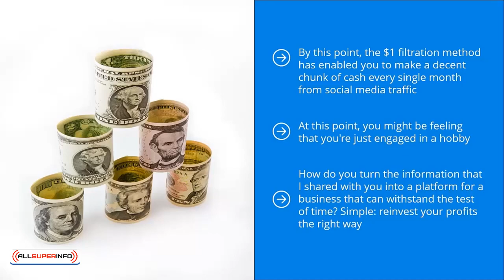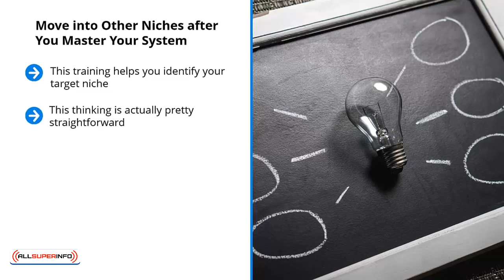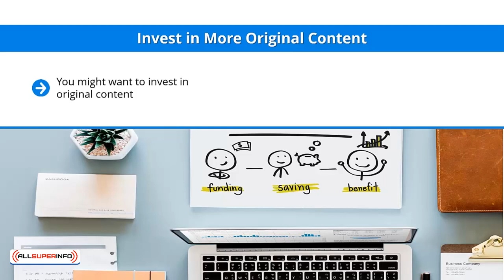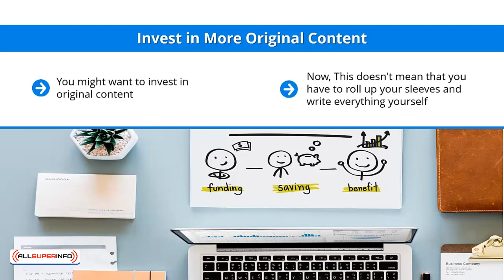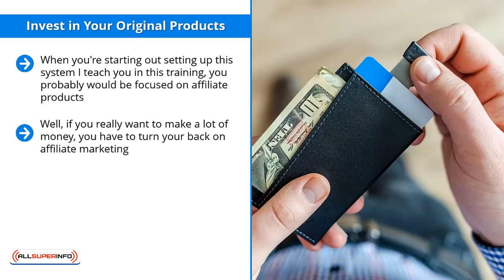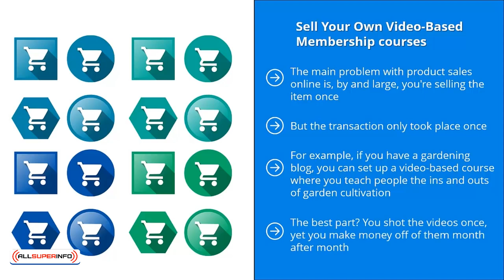Video 15 Reinvest Your Profits the Right Way